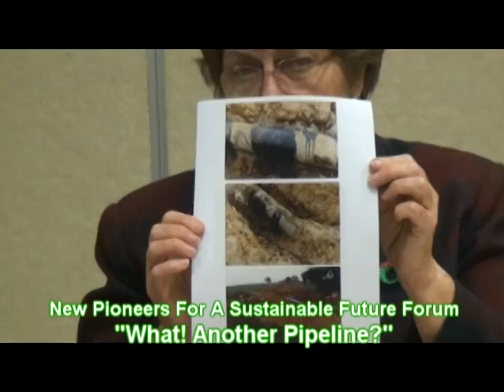New Pioneers Forum on Another Pipeline 12 2014 Part Two